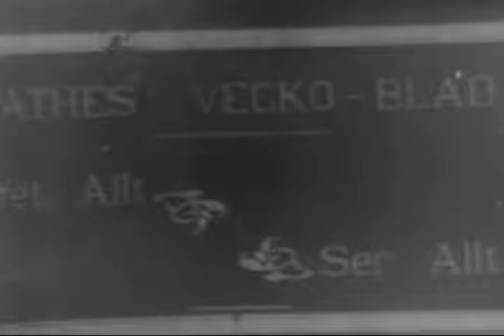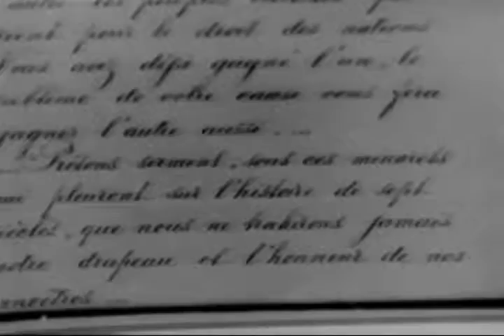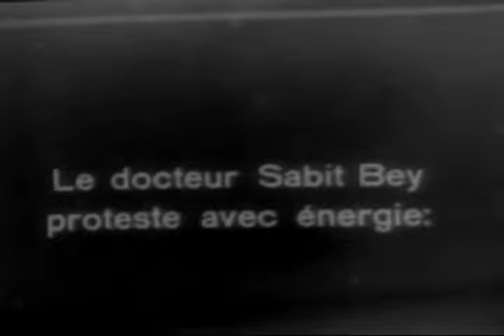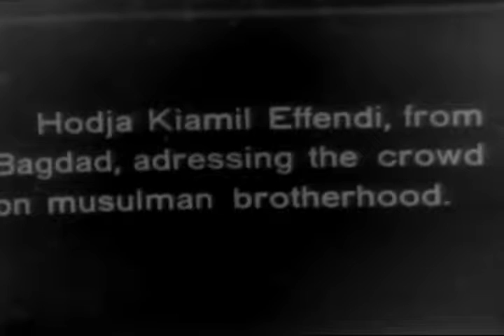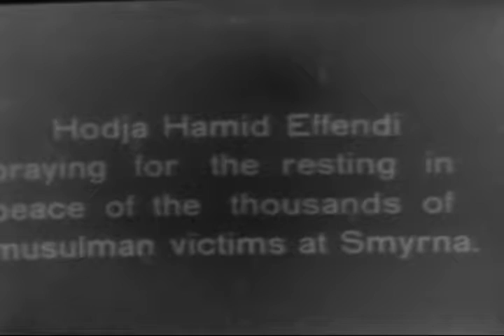[SV FILM TV (SWEDISH)-EXCERPTS], SVENSKA - "America The Neutral": Communication - telegraph oper...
SVENSKA - "America The Neutral": Communication - telegraph operator. Prince Karl - Austrian on road - arty; Pan crowd (Mid-East) Turkey - path to Smyrna on Moslem Brotherhood.

Creators: Columbia Broadcasting System, inc. (Most Recent)
Collection CBS: Columbia Broadcasting System, Inc., Collection
localIdentifier: CBS-CBS-WWI-656
naId: 89811